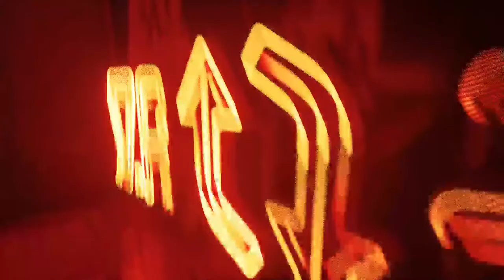Sway's Stray playthrough pt.2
WhoU Suspect Music and Gaming